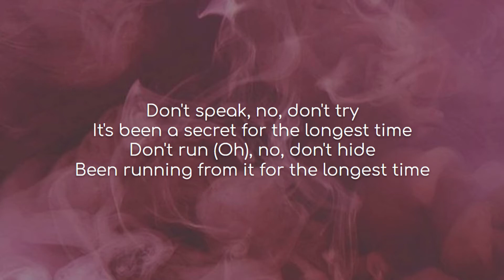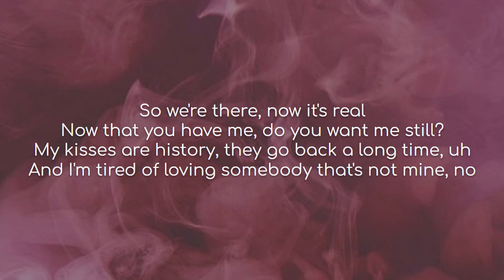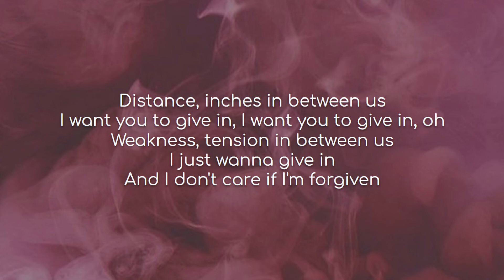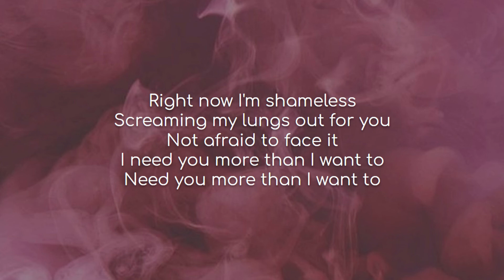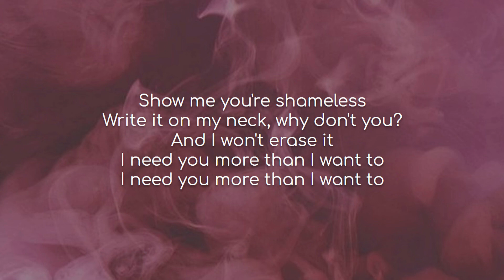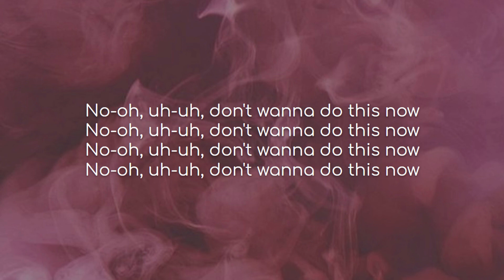Shameless - Camila Cabello (lyrics)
Song: Shameless
Artist(s): Camila Cabello